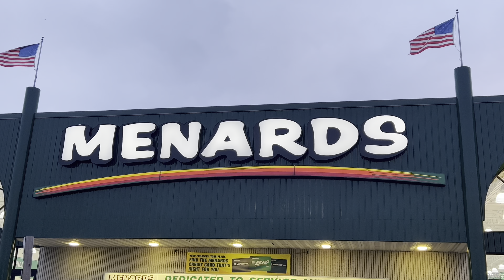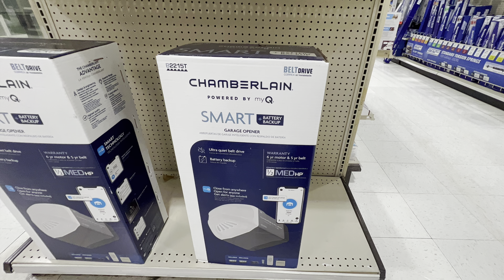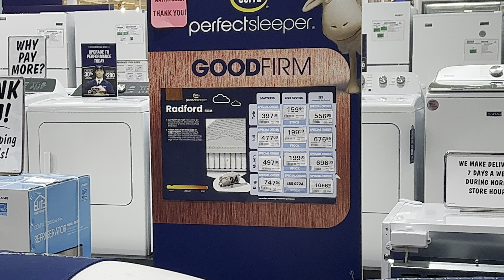Menards Patio Furniture Sets , Summer Shopping 🛒 Shop with me